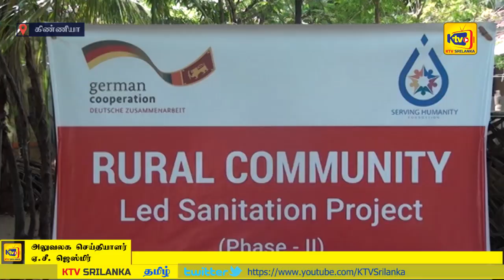கிண்ணியா பிரதேச செயலகத்துக்குட்பட்ட பல இடங்களில் மலசலகூடங்கள் வழங்குவதற்கான அடிக்கல் நடபட்டது.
வறுமை கோட்டின்  கீழ் வாழும்  கிண்ணியா பிரதேச செயலகத்துக்குட்பட்ட பல இடங்களில்  மலசலகூடங்கள்   வழங்குவதற்கான அடிக்கல் நடபட்டது.